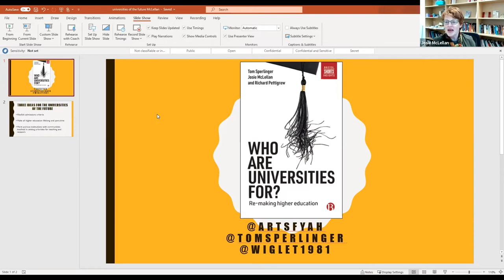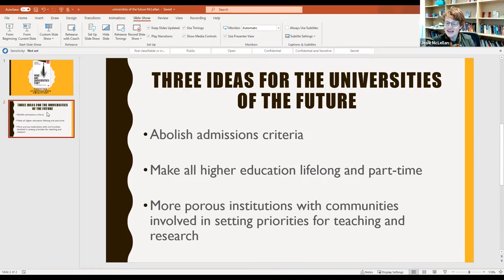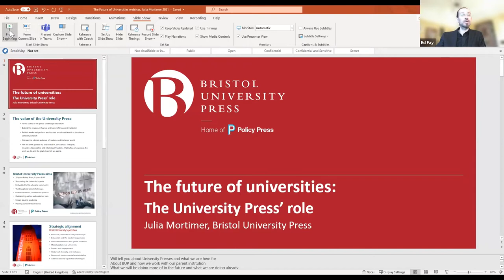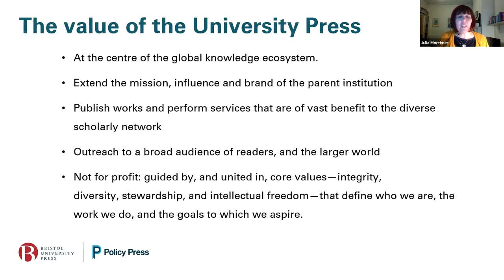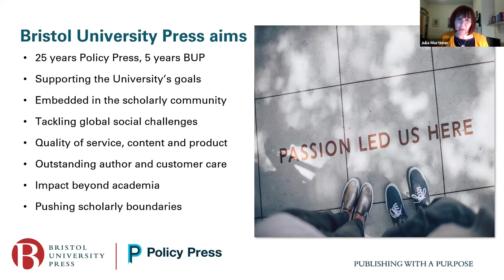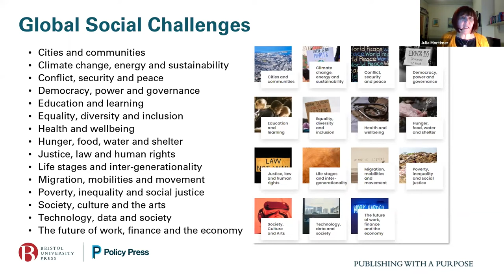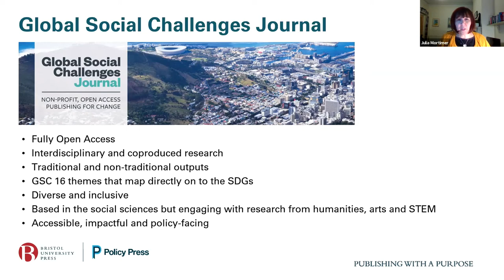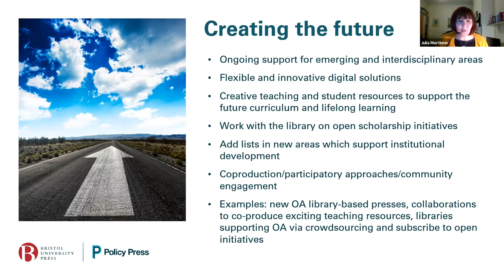The future of universities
In this webinar, panellists discuss the future of universities in the context of changing society, academic-student relationships, creativity and the global social challenges.

Josie McLellan, co-author of 'Who are Universities For?', focuses on how universities of the future might be more flexible. Concentrating all of one's higher education into three full-time years from 18-21 needs rethinking as the pace of technological and social change accelerates further, and most people have longer working lives.

Anke Schwittay, author of 'Creative Universities', speaks about how universities of the future can better combine critical and creative teaching to help students better understand global challenges but also imagine alternative responses to them.

Jennie Bristow, co-author of 'Generational Encounters with Higher Education', discusses different generational expectations and experiences of university, focusing on the enduring importance of the academic-student relationship. How can universities of the future better navigate the tension between developing educational communities and promoting students as consumers of a wider 'university experience’?

Julia Mortimer, Journals and Open Access Director at Bristol University Press, looks at how the university press fits with the mission of the university, supporting the way academia and teaching is changing and looking to address the global social challenges.

The event is chaired by Ed Fay, Director of Library Services and University Librarian at the University of Bristol and Chair of the Bristol University Press Library Advisory Board.

0:00 - Introduction from Ed Fay
4:17 - Josie McLellan on how flexible universities
12:05 - Anke Schwittay on combining critical and creative teaching to better understand global challenges
19:17 - Jennie Bristow on different generational experiences and expectations of university
28:08 - Julia Mortimer on how the university press fits with the mission of the university
39:01 - Q&A
55:48 - Outro